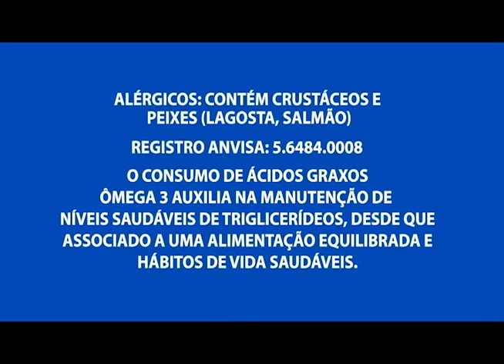Parque municipal do idoso: Mês de dezembro é um mês de fazermos boas ações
02º BLOCO AGORA 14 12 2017 - Parque municipal do idoso: Mês de dezembro é um mês de fazermos boas ações